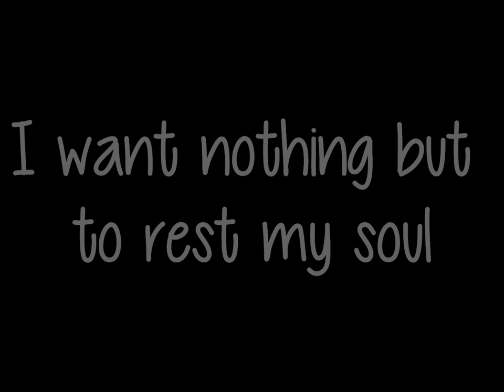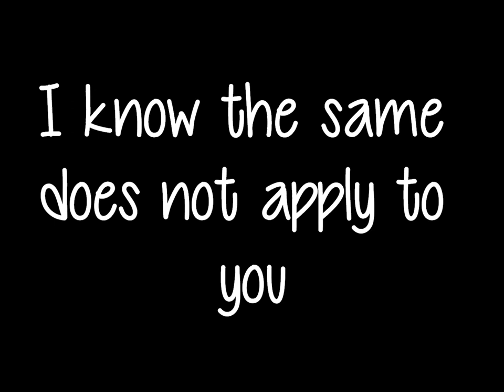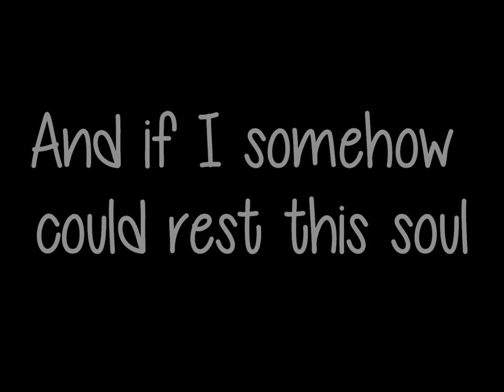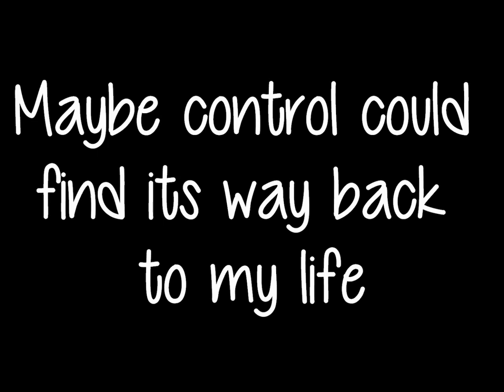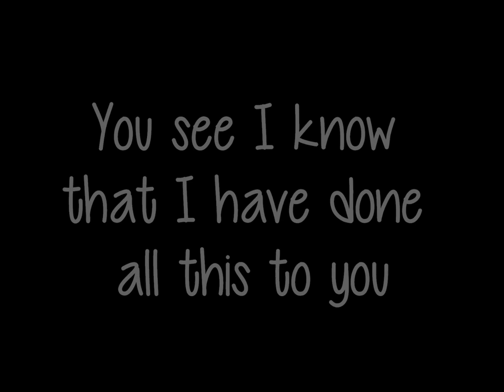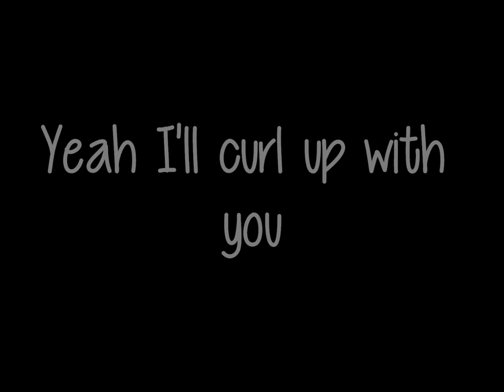Curl Up And Die - Relient K (Lyrics)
Curl Up And Die by Relient K
Have the song stuck in my head. (: